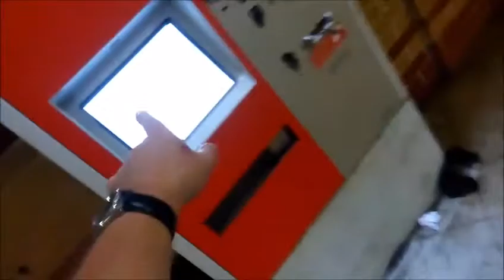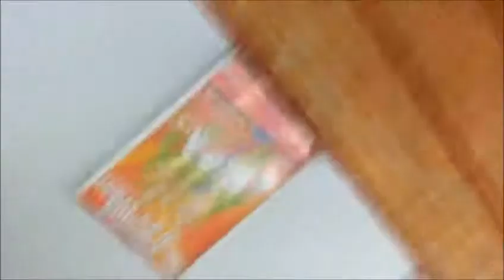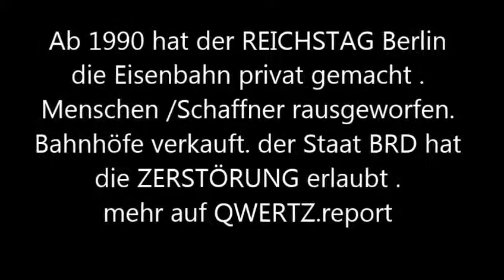Bahn bahnhof eisenbahn kaputt dreck longerich bahnhof pisse kinderkleidung juni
Die bahn AG betrügt und lügt. Für eine ehrlich gekaufte fahrkarte soll ich eine unehrliche leistung erhalten . oder anders . der bahnhof Köln ist schrott , versifft , verpisst , behinderte werdne ausgegerenzt weil es keinen Aufzug gibt . Kinderwägen sind diskrimineiret . genau so radfahrer . es ist ein verbrechen das so ein dreck noch geld kostet . ( siehe armes deutschland film Jochen Tiffe ticket kaufen ) straftat . . der Staat BRD ist einen STRAFTAT ein verbercher Dikatur aus dem REICHSTAG : die erlauben so etwas. Und die Polizei Köln chorweiler , geht mit Gewalt auf die Fahrkunden los udn hlft dem feind er bahn ag